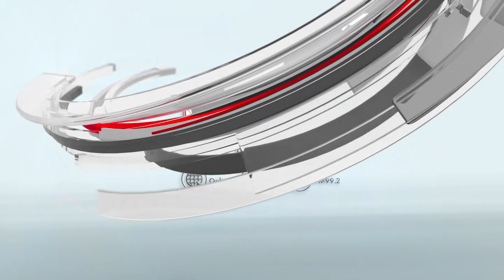شد حيلك يا وطن احمد القسام